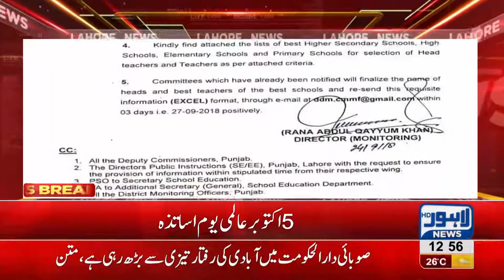Education department to celebrate teachers day